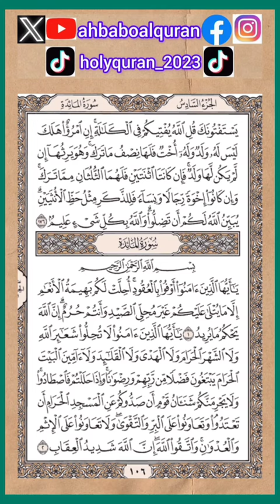بداية سورة المائدة